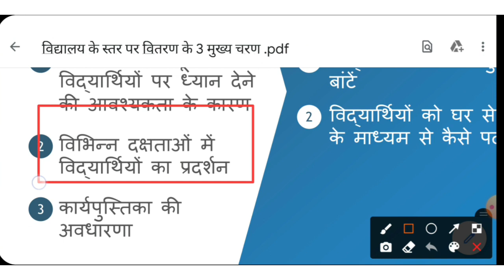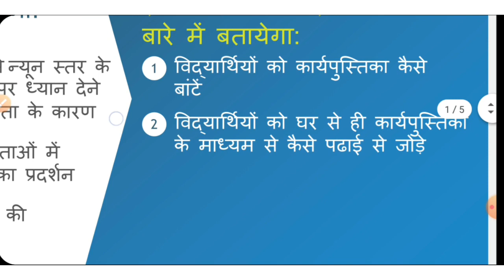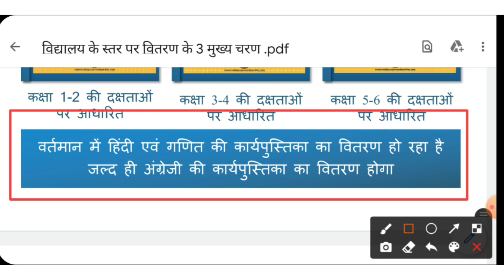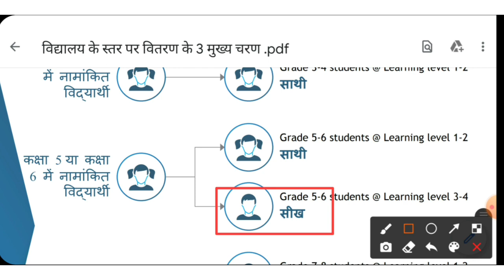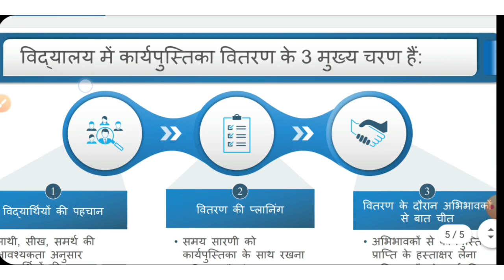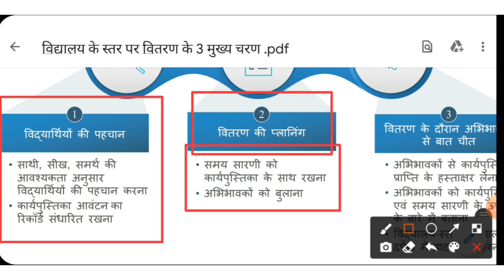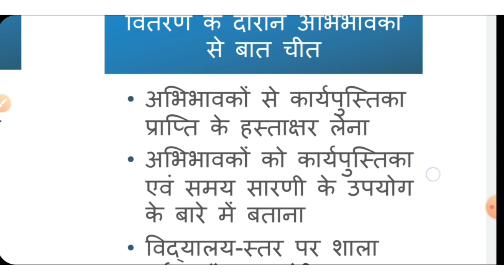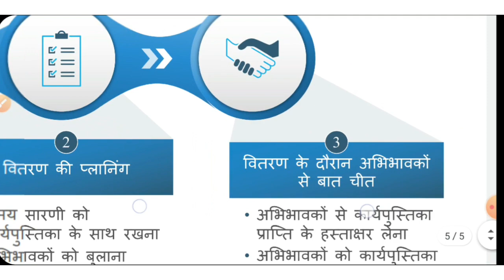workbook/कार्य पुस्तिका विधालय स्तर पर वितरण ,workbook distribution at school